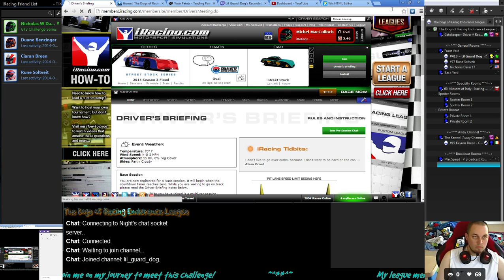iRacing "Double A Challenge" ~ Day 1 - Race 4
Rookie Street Stocks @ Charlotte Oval
IR - ? SR Gain of 0.09